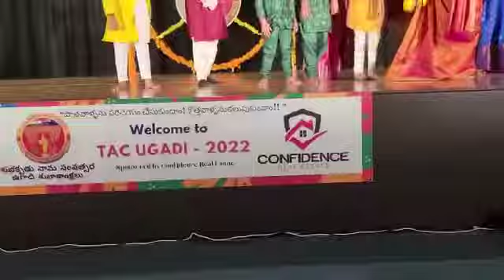Etthara Janda by RRR boys